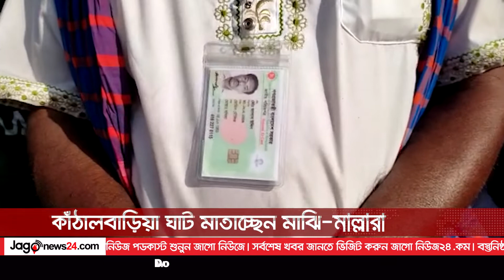কাঁঠালবাড়িয়া ঘাট মাতাচ্ছেন মাঝি-মাল্লারা || Jago News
কাঁঠালবাড়িয়া ঘাট মাতাচ্ছেন মাঝি-মাল্লারা